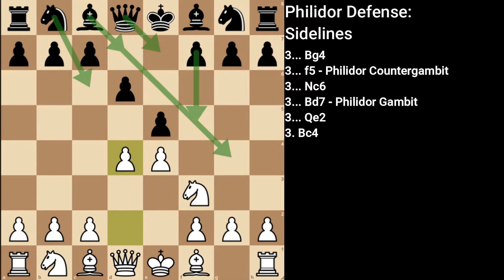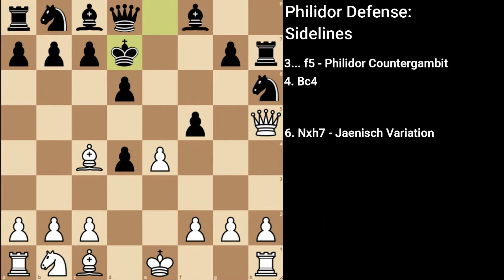Philidor Defense: Sidelines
This video covers the more rarer sidelines of the Philidor Defense, including the 3. f5 Philidor Countergambit, the 3... Bd7 Philidor Gambit, 3... Bg4 , 3... Nc6, 3... Qe7, and 3. Bc4

00:00 Intro
00:16 3... Bg4
00:25 4. dxe5 Nd7 - Albin-Blackburne Gambit
01:00 3... Bg4 cont.
02:28 3... f5 - Philidor Countergambit
02:56 6. e6 - del Rio Attack
04:05 4. Nc3 - Zukertort Variation
04:29 4. Bc4
05:35 6. Nxh7 - Jaenisch Variation
05:11 4. exd5
05:24 3... Nc6
07:45 3... Bd7 - Philidor Gambit
08:58 3... Qe2
10:27 3. Bc4
19:08 3. f5 - Lopez Countergambit